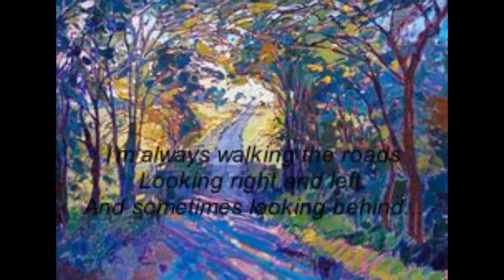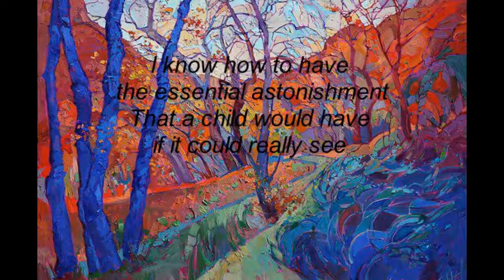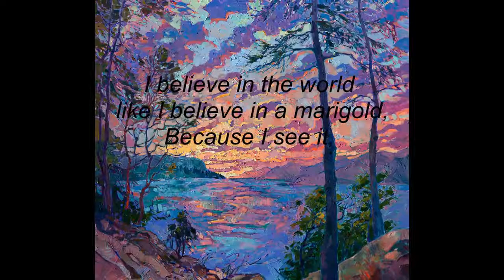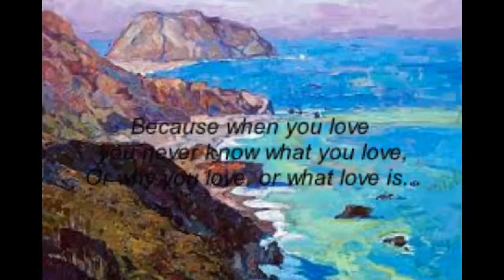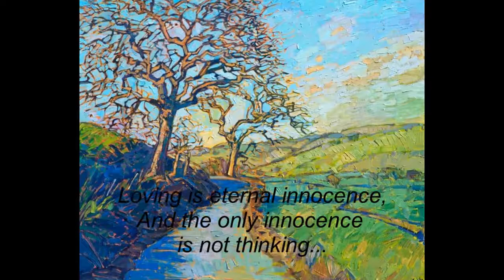Fernando Pessoa: "The Keeper Of Flocks II"